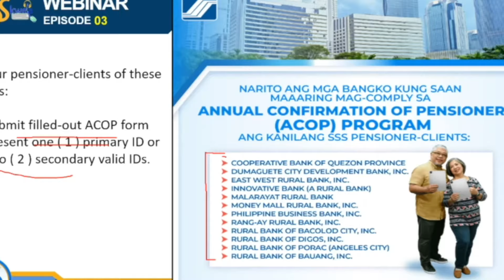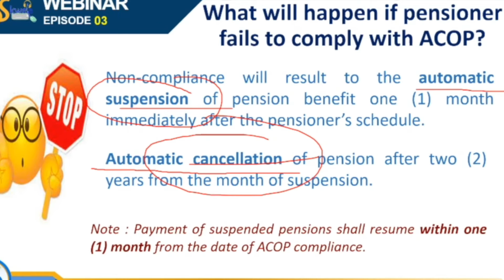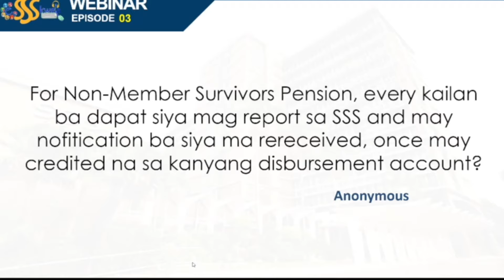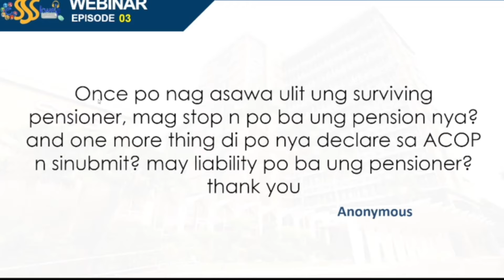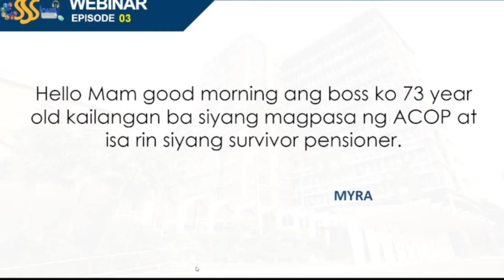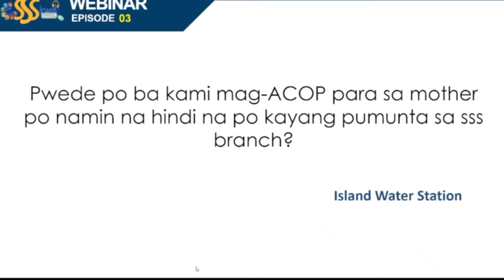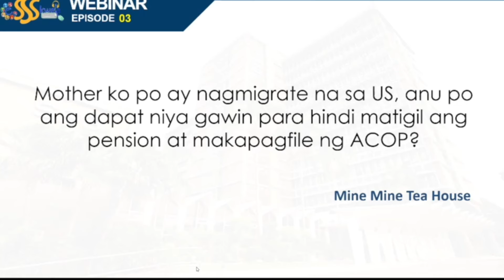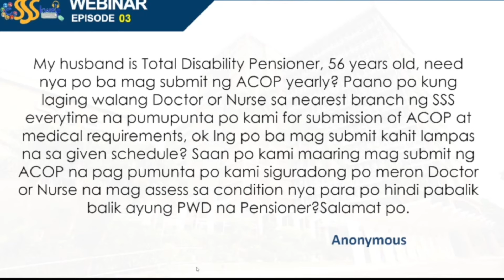SSS ACOP 2024 NEW UPDATE.